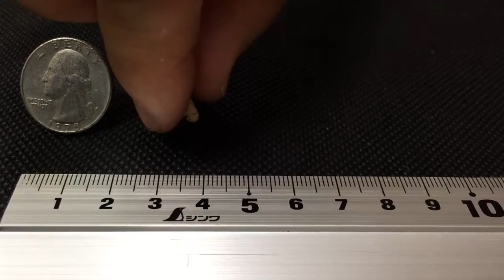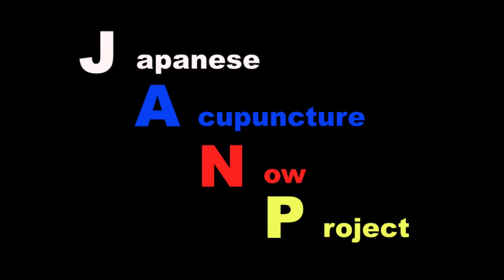【JANP】熱くない日本式お灸-1【鍼灸総合チャンネル】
糸状灸についてです。